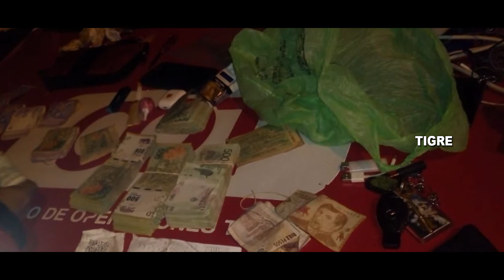El COT lo detuvo por conducir a gran velocidad: portaba drogas y una importante suma de dinero